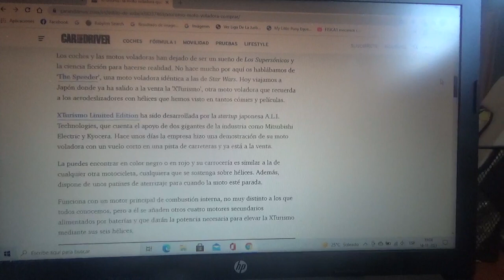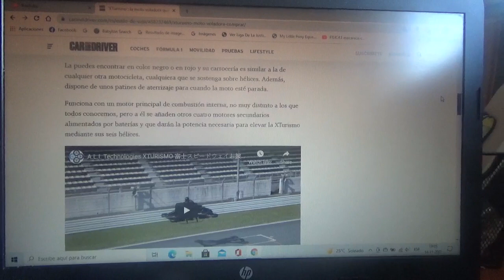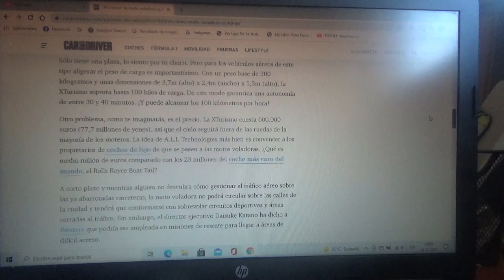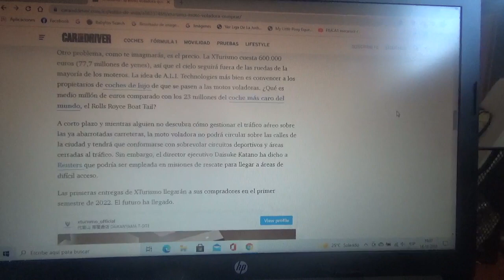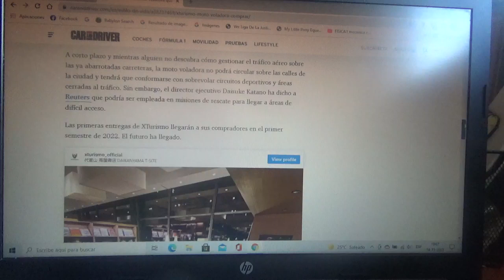XTurismo Limited Edition información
En este vídeo les menciono esta motocicleta voladora que costará solo 600.000 dólares y que está venida desde Japón